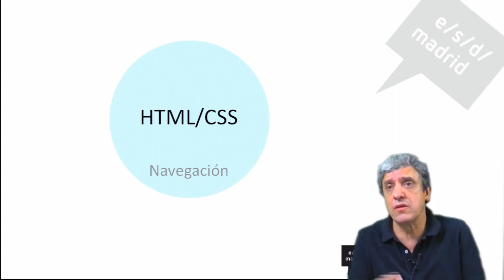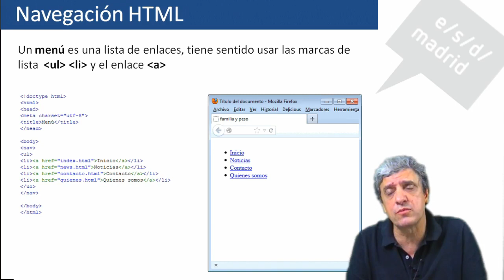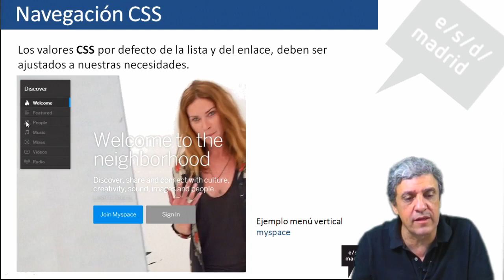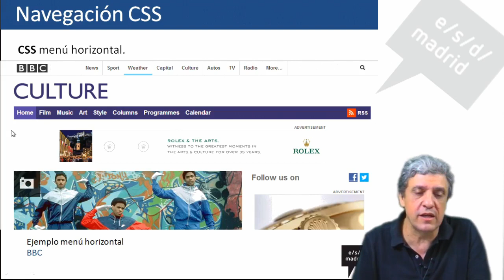Tema 3.4: Navegación en HTML y CSS